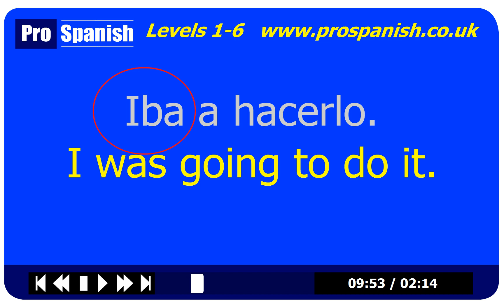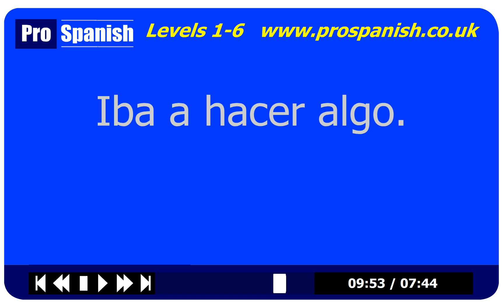Learn Spanish - "I was going to" in Spanish